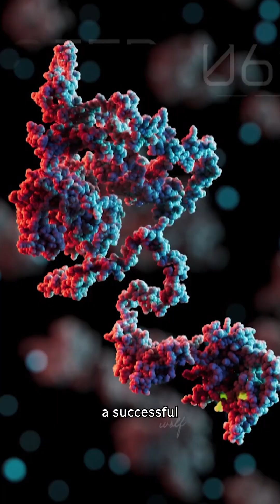What we know about the return of the dire wolf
An American biotech company says its research has led to the successful breeding of three puppies with dire wolf genes, claiming it’s their first successful “de-extinction.” But some experts are skeptical.